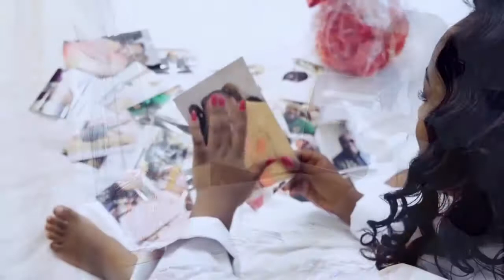SERGEO POLO feat KAÏSSA je t'embrasserai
st02h